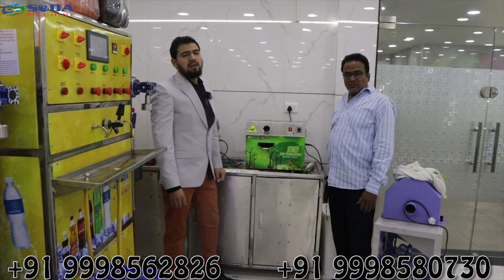sugarcane machine | sugarcane machine demo with review | full information| compact machine | s s so.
sugarcane juice,
sugarcane juicer,
sugarcane business,
mini sugarcane juicer,
how to sugarcane juice,
small sugarcane juicer,
sugarcane drink,
sugarcane presser,
sugarcane crusher,
juice bar,
fresh pressed juice,
 sugarcane machine cost,
sugarcane harvesting machine price in india,
sugarcane harvester machine in india,
sugarcane harvester machine price in maharashtra,
sugarcane machine price,
sugarcane machine parts,
sugarcane machine price in mumbai,
sugarcane machine price in hyderabad,
sugarcane machine price in chennai,
sugarcane machine small,
sugarcane tractor machine,
sugarcane juice machine tamil,
sugarcane machine usa
small business,
smallbusiness,
smallbusinesscheck,
ganna juice machine price in india,
sugarcane juice machine with chiller,
mini sugarcane juicer machine,
sugarcane juice machine with cooling system,
electric sugarcane juicer machine,
ganna juice machine automatic,
ganna juice banane ki machine,
sugercane juicer,ganna
juice machine,ganna juice business idea,

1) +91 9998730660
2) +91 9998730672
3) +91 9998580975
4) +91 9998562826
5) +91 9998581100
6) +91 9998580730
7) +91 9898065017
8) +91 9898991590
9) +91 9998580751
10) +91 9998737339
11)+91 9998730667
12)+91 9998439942